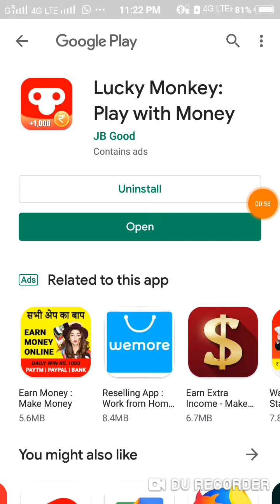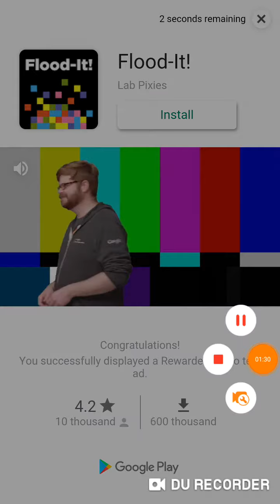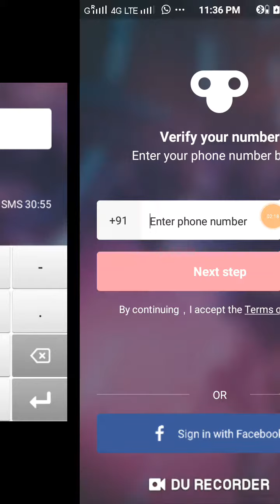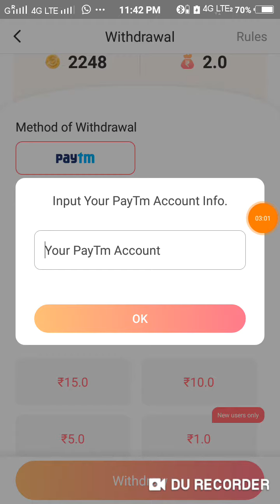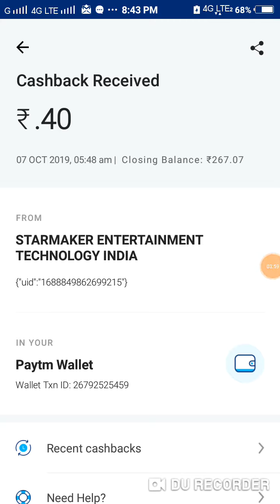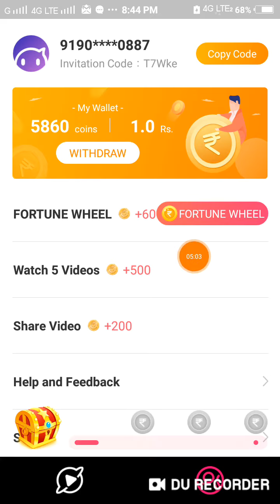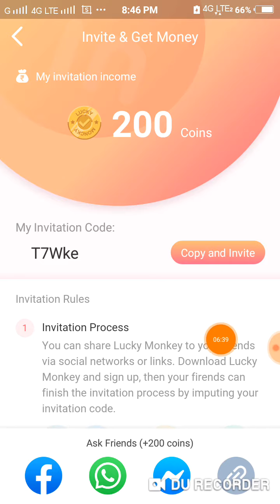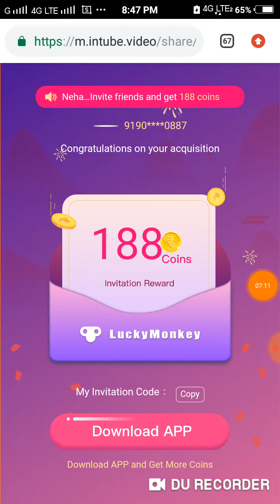Watch Video Earning Money//Signup Bonus 2 Rupees//Minimum Redeem 1 Rupees//ramu//rK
Refer code:T7Wke